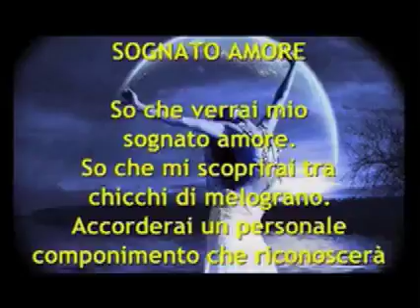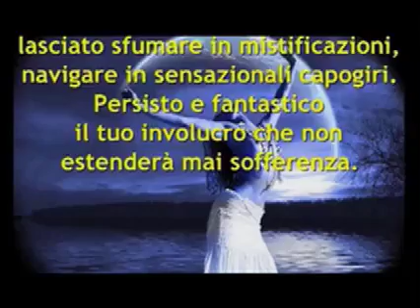Sognato amore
Poesia inedita di Candida Proietti, recitata dalla poetessa nella sua partecipazione al musical "Il Piccolo Principe". Celleno 2012.